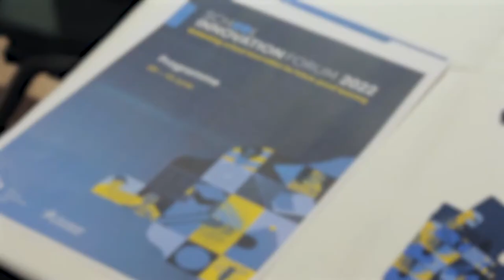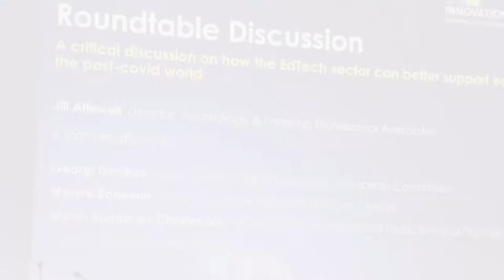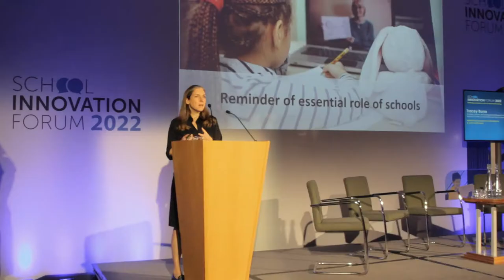School Innovation Forum 2022 Wrap-Up Video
In this year's edition of the School Innovation Forum, European Schoolnet offered key players, involved in the transformation of Europe's education, the opportunity to network, meet face-to-face and exchange views on "Rethinking school innovation for future-proof learning". The Forum was attended by a hundred people and offered the possibility for online discussions.